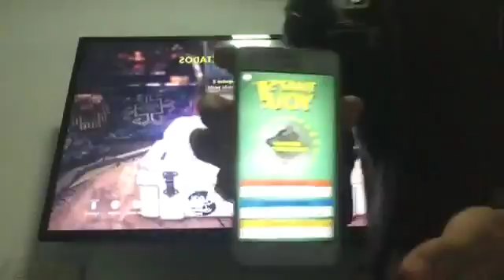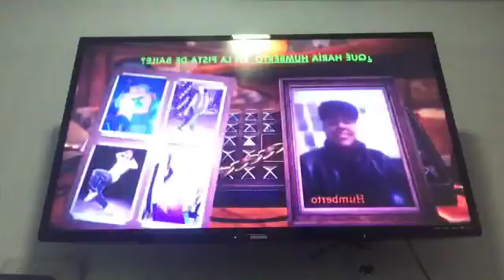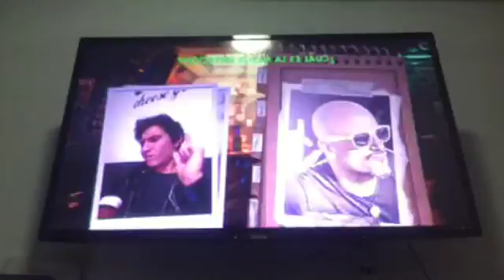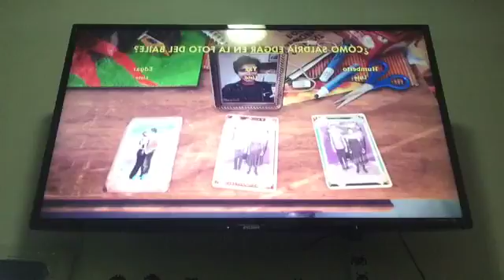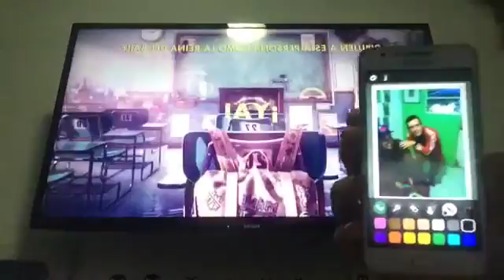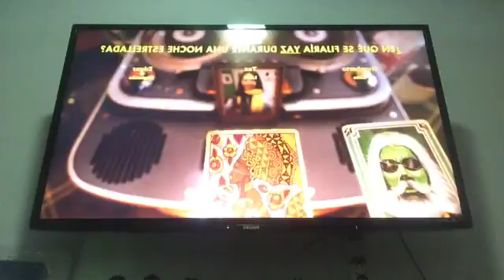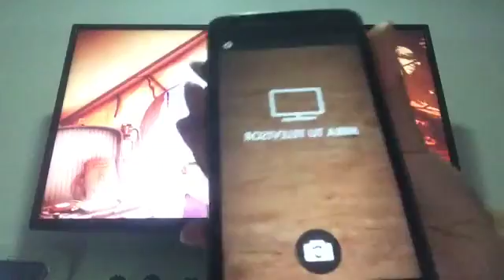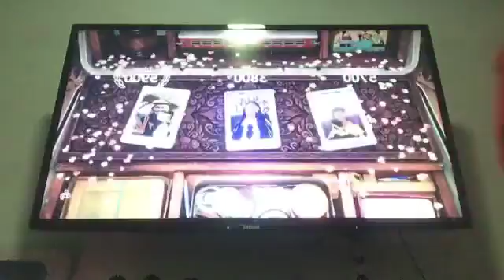Una Lucha Mas - “thats you” - Ep.189